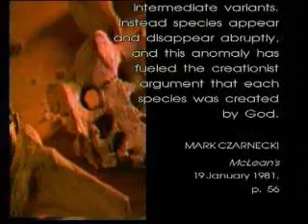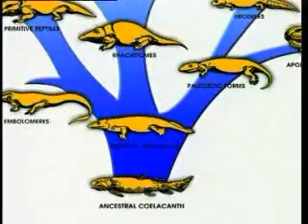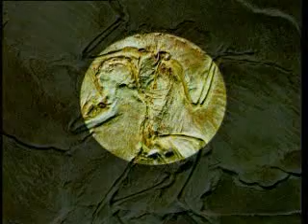THE COLLAPSE OF EVOLUTION 6